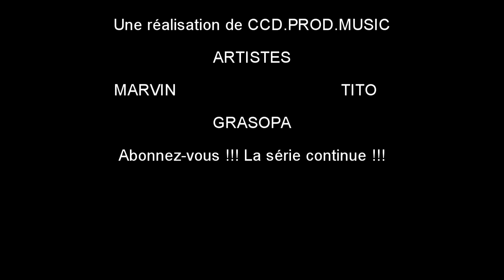Grasopa Feat Marvin X Tito43 : Sur La Route ( Street Clip ) 2019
réalisation du clip : CCD.PROD

Prise de voix et mixage : Natty Prod

Interprété par  : Marvin
                            Grasopa Neuf zero
                             TiTo43

Facebook :  Titø Mtg Saaw
                     Grasopa NeufZero
                     Melvyn Ton Kaff